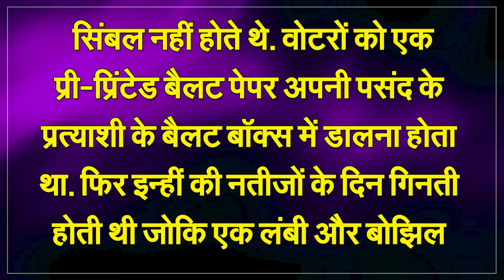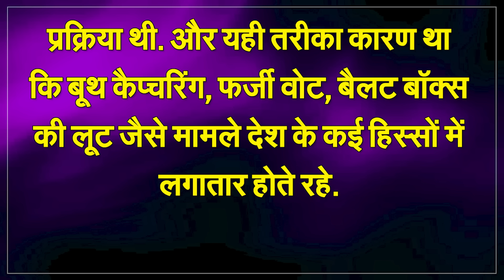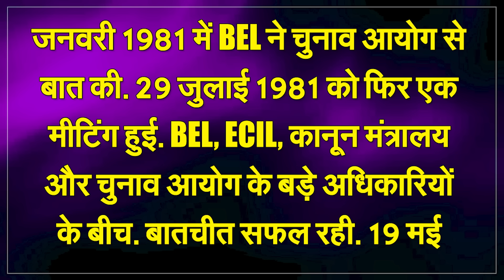Former PM Of Pakistan's Statement On EVM, Makes Indian Opposition Speechless | Capital TV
He said these things while talking to journalists in Adiala jail. He is embroiled in the Al-Qadir Trust case, in which his wife Bushra is also an accused. PTI also published this statement of Imran Khan on social media, in which he has said that if EVMs had been used in the elections, all the problems of rigging would have been easily solved in an hour. During this period, he also made serious allegations against the Election Commission of Pakistan.